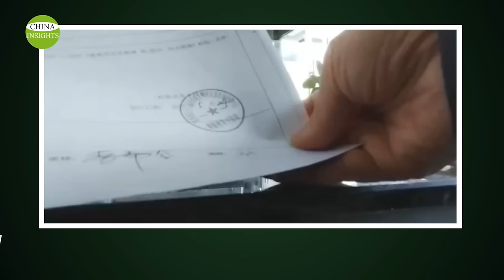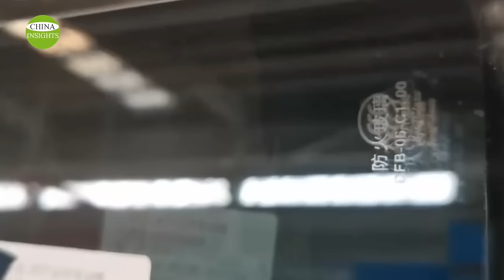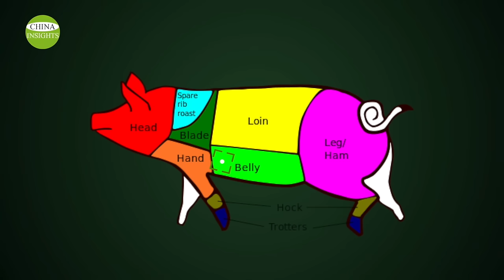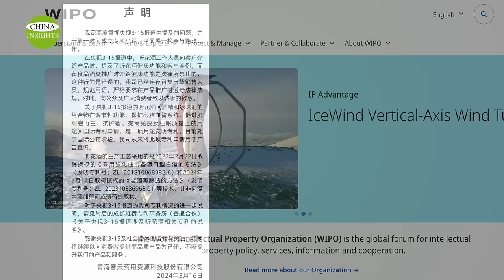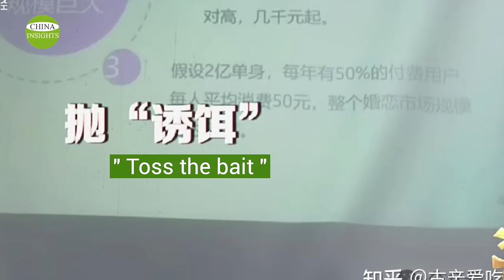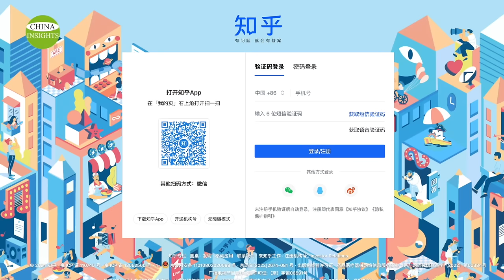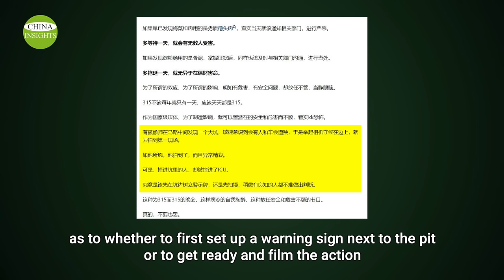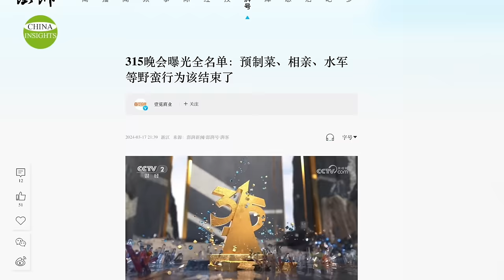Fire extinguisher: the more you use, the bigger the fire/CCTV Gala: People shocked but not impressed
Every year on March 15, China’s central media, CCTV, presents a gala against fraud. It exposes counterfeit and shoddy products and claims to safeguard consumers' rights and interests. It started in 1991. In 1992, relevant government agencies got involved. Since then, what was originally a popular TV show has been turned into a government campaign. After 33 years, this show has left its audience with mixed feelings. On the one hand, what was aired in 2024 still stunned the audience; on the other hand, Chinese people, who are already familiar with all sorts of inside stories of counterfeiting in different industries, have started to speculate about the intention behind this program launched by the top-level media of the Party.